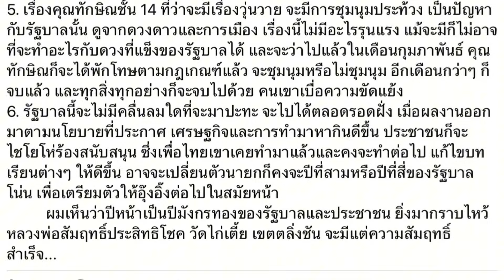อุ๋งอิ๋ง ไม่ได้เป็นนายก ! เบื้องลึก โหรชี้ เศรษฐาร่วงต้นปีแน่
Line  : vihok001